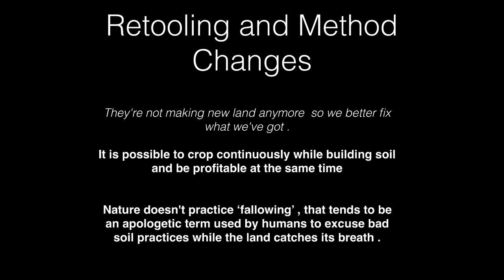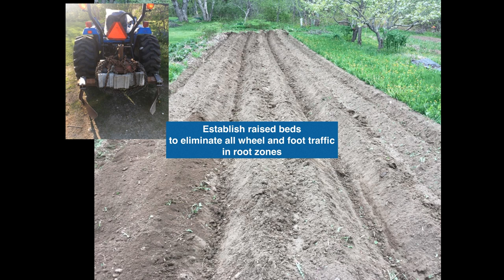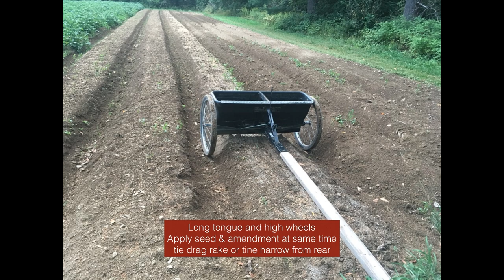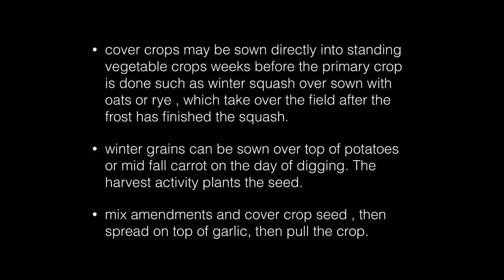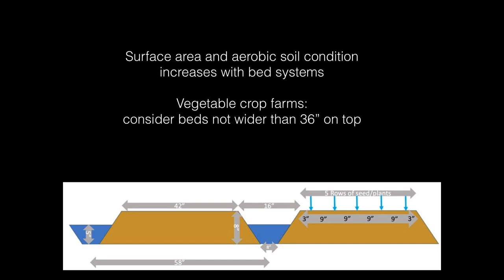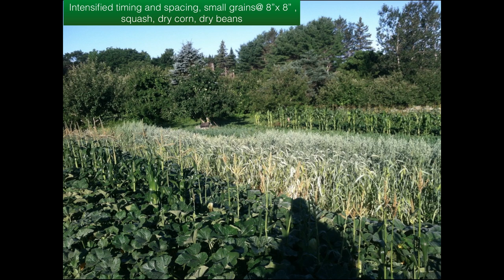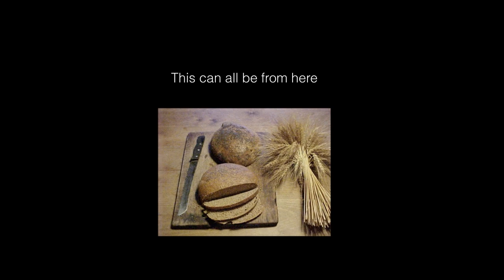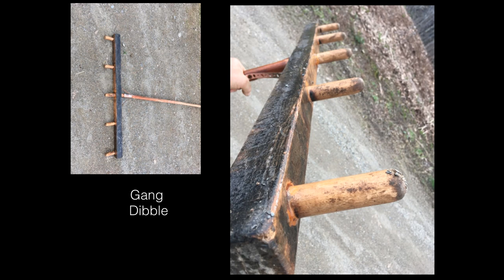Mark Fulford: Retooling to Repair Soils Simultaneous to Cropping | 2019 Soil & Nutrition Conference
Retooling to Repair Soils Simultaneous to Cropping

Mark Fulford

We are beginning to re-think the entrenched framework of monocropping, and instead re-learning to intercrop plant families that we have unquestioningly isolated in our farm strategies for the convenience and efficiency of mechanized harvest and marketing, referring to all other species other than the target crop as "weeds."

As we shift away from this mindset, retooling is becoming a necessity to an agriculture that is not only smart, profitable and sustainable, but regenerative. There are many components to this transition – simple and fresh inventions which encompass smaller, far more nimble and multifunctioning 2- and 4-wheel tractors, and even draft animal equipment. And in many cases, we can even eliminate multiple, separate steps by combining all-in-one-pass tools and equipment. We will dig into the methods, sequences and timing of many Systems of Crop Intensification. Rather than increase acreage in production, let's focus on repairing and nurturing the soil so that it can function and produce crops at maximum potential. Let's make the space for the plants show us a thing or two about making soils comfortable.

From the 2019 Soil & Nutrition Conference

Mark Fulford

This explains Mark very simply, “Quality of life is a health issue. Good health is food dependent, and good food depends on soil health.”
 Mark Fulford is a well known, independent farm consultant and educator whose range of topics and expertise encompasses: transitioning from conventional to organic and biological agriculture; soil, crop, and forage nutrition; and preparing agriculture for peak oil, climate change and economic drift. He also teaches non-electric water technologies, hands-on skills in organic orcharding, organic no-till crop production, commercial and small scale composting, as well as fundamental rural skills and small farm food preservation.
Mark addresses audiences from a wide range of backgrounds and philosophies embracing common sense, science and cultural wisdom for the times we live in. His lifelong study of the natural world and immersion in agriculture on his own farm and abroad, grounds his practices in experience. Mark and his wife, Paula, own and operate Teltane Farm in Monroe, Maine.